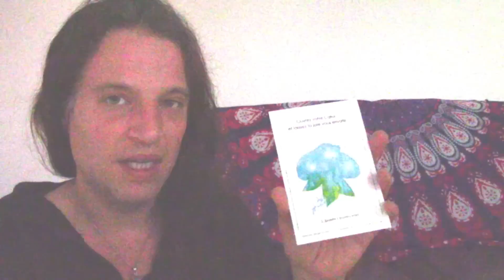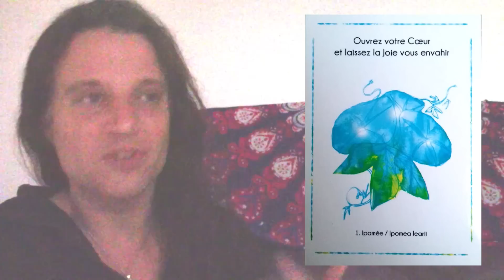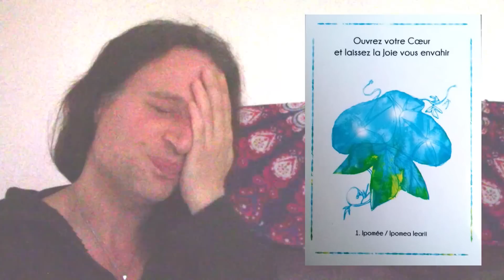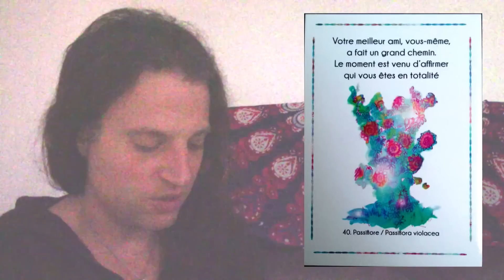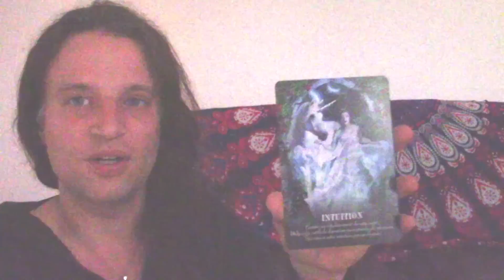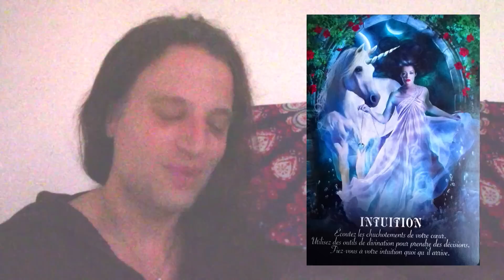Conseils Angéliques pour la semaine du 19/10/2020 au 25/10/2020 ******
cette semaine est une nouvelle invitation à retrouver une connexion à tous les aspects de nous-mêmes que nous aurions laissé de côté ces temps-ci, à savoir l' Amour de Soi, la légèreté, la Confiance en la Vie et en tout chose, et enfin, l' Affirmation de Soi. Oui, nous pouvons attirer à nous le Meilleur, à partir du moment où nous en ressentons l'existence. La Gratitude est un excellent moyen d'y parvenir. Voici un exemple de phrase qui peut accompagner cette semaine : «  Je suis un Etre Parfait, Magnifique et Rayonnant d' Amour et de Lumière, et je me relie à toutes les Valeurs d' Amour et de Lumière Universels afin de les manifester sur Terre, Ici, maintenant, et à l' Infini ».
Je vous souhaite une magnifique semaine.
mauruuru, Efkaristo, Merci ;

Eric

Plante citée : Hydrangea macrophylla

Temps de la vidéo:
- début de semaine: 03:18
- milieu de semaine: 10:13
- fin de semaine: 18:24
synthèse: 22:26

méditation: 23:16

* Pleine Lune en Bélier du 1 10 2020- Affirmation du collectif, avec Tappsykarma:

* Mon oracle " Messages des Plantes du Monde " est disponible  sur le site de Be Light Editions au lien suivant:

* Pour les Guidances Angéliques personnalisées*

merci de votre visite, Eric

ALOHA,
Eric